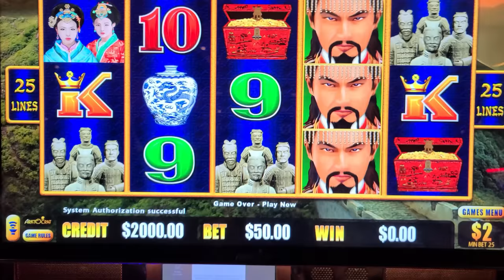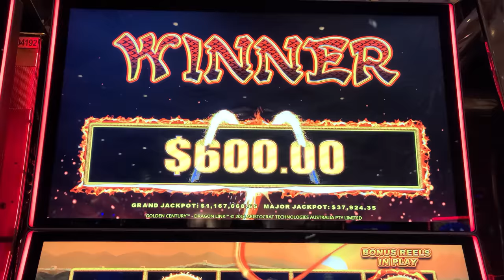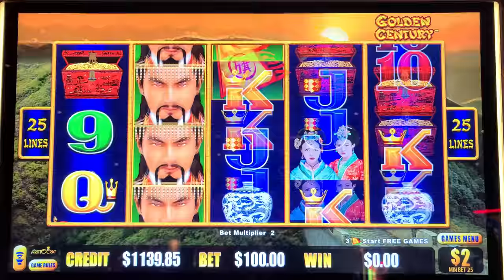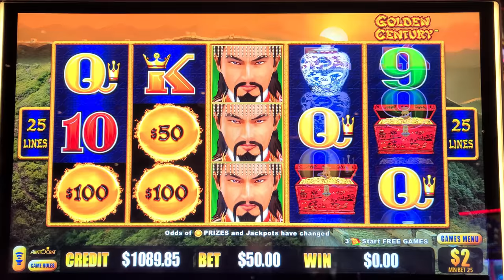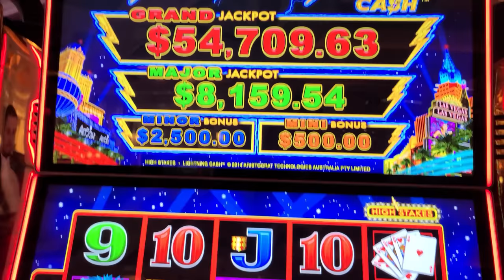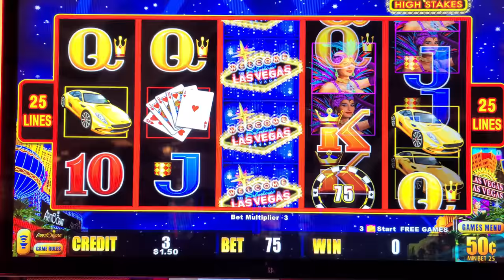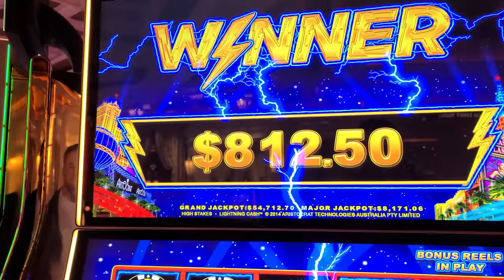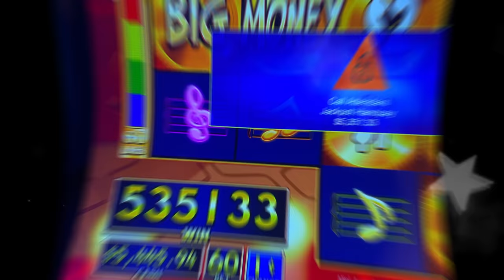You'll Never Guess This Happened to Me Today at Wynn Las Vegas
DID that REALLY Just Happen?!

Lady Luck HQ is at Wynn Hotel & Casino in Las Vegas.

Today we are playing on Dragon Link and then move to Lightning Link High Limit Slot Machine. We start off in the high limit room and nail down some bonus games then we move to Lightning Link and win a bonus gams and a jackpot handpay. We are in Vegas at the Wynn Casino with a few friends as you can hear us talking with them throughout this video... we also run into some people that watch the channel - If you ever see me in a casino please come say Hello=)

VEGAS JACKPOT CASINO big win live slot play at casino